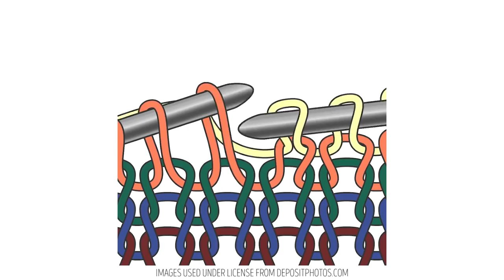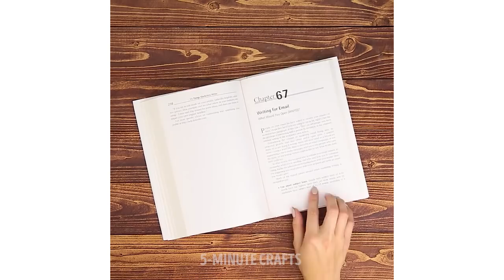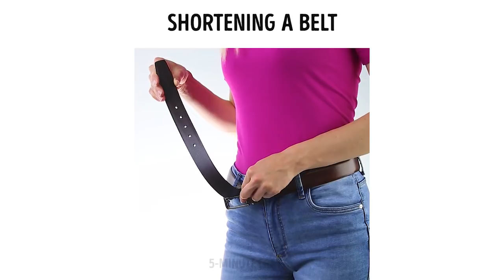22 AWESOMELY EASY SEWING HACKS FOR BEGINNERS